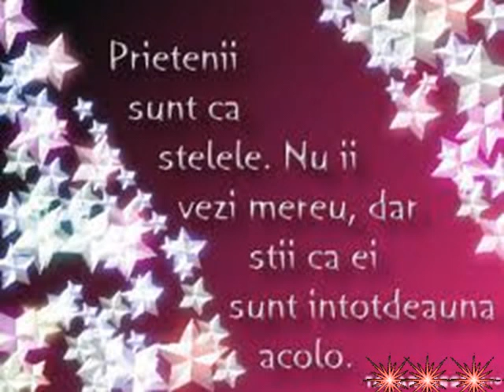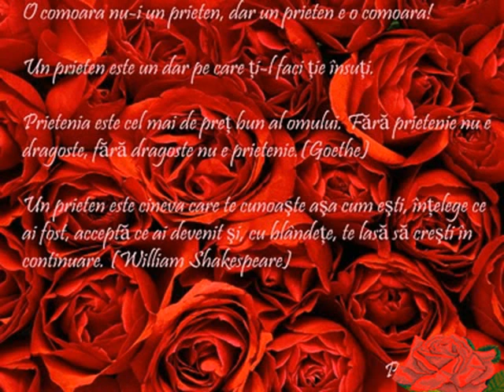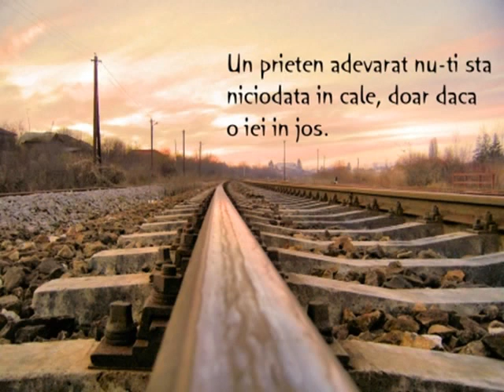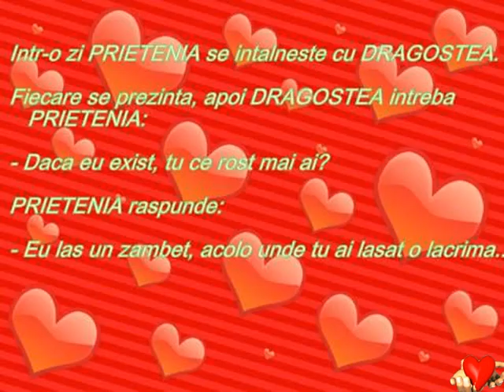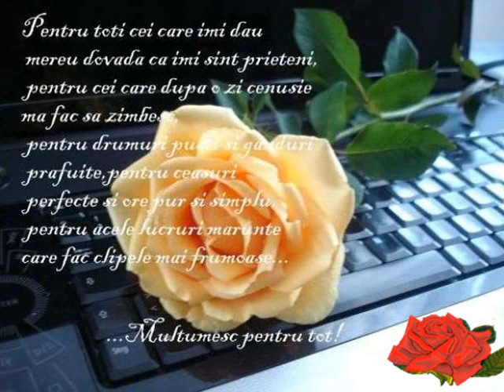PENTRU PRIETENI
Muzica si interpretare- Amigos para Siempre by Sarah Brightman & José Carreras-
Montaj Clarisa